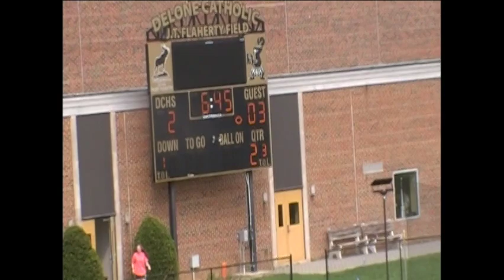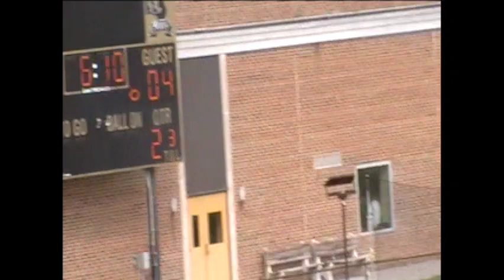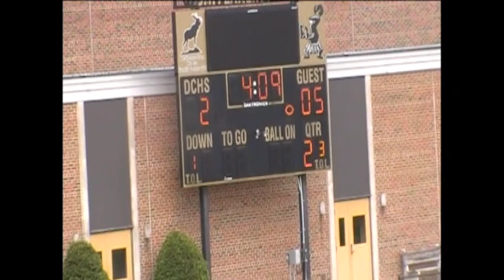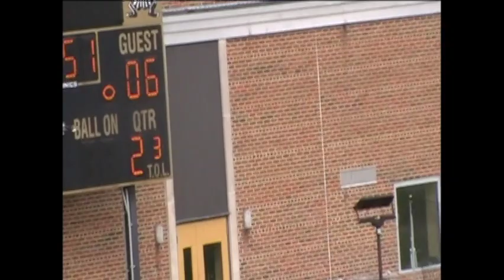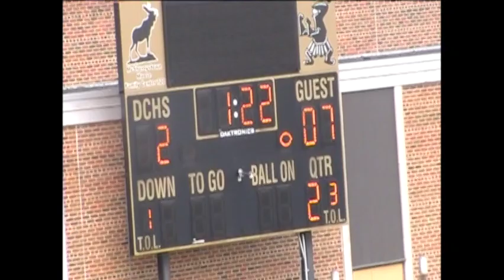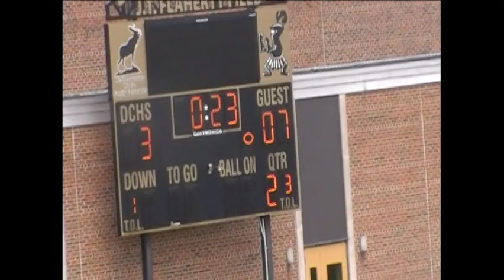DCHS vs. KDHS 2018 PRG001/MOV049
This video is about PRG001/MOV049